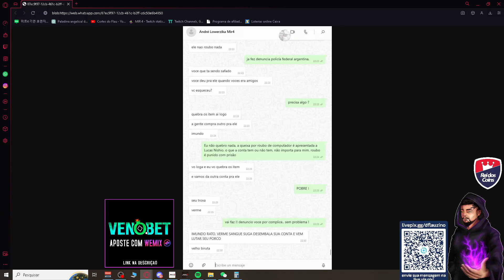CASO DE POLÍCIA NO MIRINHA!? | Cortes do Mir4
Visite o streamer, Procure ➤ /Dflauzino na roxinha!